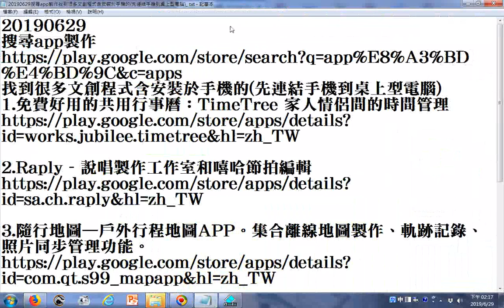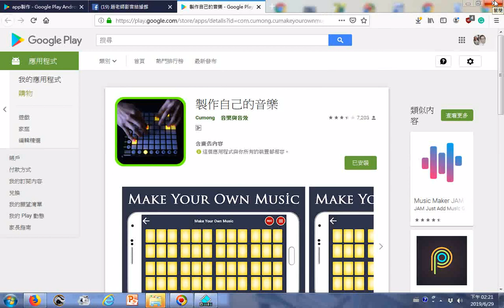製作自己的音樂 Google Play 應用程式20190629 + 激昂慷慨的國樂演奏 由姜慧瑜老師指揮神源山莊神源國樂團演奏